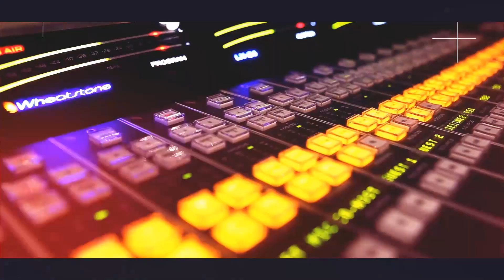由2024年6月24日星期一開始，AM1540將停用. 轉用FM頻道.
由2024年6月24日星期一開始，AM1540將停用，屆時公眾可在收音廣播裝置上作出以下調整，《星島A1中文電台》全新的廣播頻道安排如下：
📍FM 91.9  ：7am - 11am (周一至周五)
📍FM 100.7：11am–7pm (周一至周五) / 12pm–6pm (周六) / 12pm–5pm (周日)